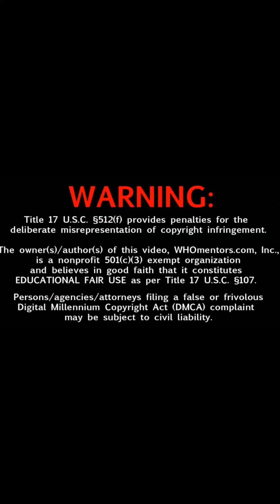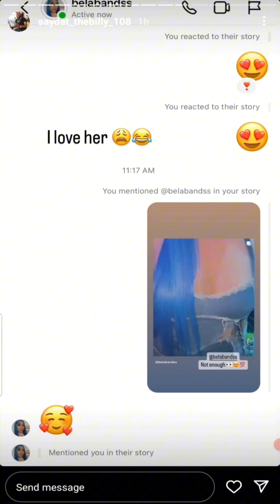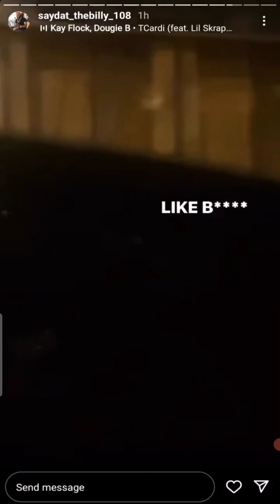Saydat shows what he does during the day 😲💪🏻|Says Pop Smoke is the best drill artist 🫢